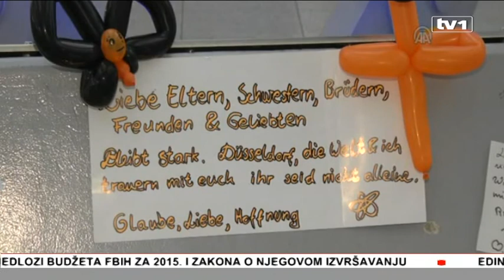Vijesti u 17 - 25.3.2015.